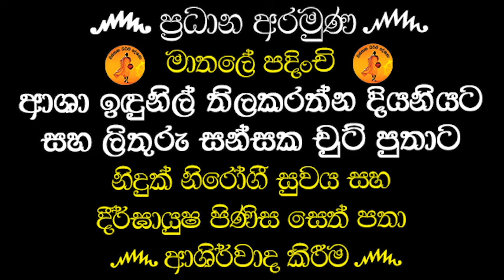මමත්වයෙන් මිදී නිරාමිස සුවය ලබන්න මිනිත්තුවක් අහන්න | KOLABISSE DAMMANANDA@wassanadarmadeshana9842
දායකත්වය ෴
   මාතලේ පදිංචි දැනට සවුදි අරාබියේ සෙවය කරන EG ගුණවති මාහත්මිය
ප්‍රධාන අරමුණ෴
 මාතලේ පදිංචි ආශා ඉඳුනිල් තිලකරත්න දියනියට , ලිතුරු සන්සක චුට් පුතාට නිදුක් නිරෝගී සුවය සහ දීර්ඝායුෂ පිණිස සෙත්පතා ආශිර්වාද කිරීම

 සෙසු අරමුණු ෴
 ආශීර්වාද කිරිම
 E,G, ගුණවති මහත්මියගේ පවුලේ සියලු දෙනාටම ආශීර්වාද කිරිම

 එමෙන්ම කල්‍යාණ මිතුරිය නිතා කුමාරි මහත්මියටත් ඇගේ සුජිවත්ව වෙසෙන ආදරනීය මැණියන් ඇතුලු පවුලේ සියලු දෙනාටම සාත්පතා ආශීර්වාද කිරිම

පින්බර දායකත්වය ගෙන කටයුතු කළ මාතලේ පදිංචි දැනට සවුදි අරාබියේ සෙවය කරන EG ගුණවති මාහත්මියටත් ඇගේ පවුලේ සියලුම දෙනාටත් ඥාති හිත මිත්‍රාදීන්ටත් නිදුක් නිරෝගී සුවය සහ දීර්ඝායුෂ පිණිස සෙත්පත ආශිර්වාද කිරීම

දේශකයාණන් වහන්සේ ඇතුළු ගරුතර මහා සංඝරත්නයට සෙත් ප්‍රාර්ථනා කිරීම

ගයන් දුෂ්‍යන්ත මහත්මා ඇතුළු ධර්මශ්‍රවනය කළ ලක්වාසී ලෝකවාසී සියලු දෙනාට ප්‍රාර්ථනීය බෝධියකින් සුඛ පටිපදාවෙන් චතුරාර්ය සත්‍ය ධර්මය අවබෝධය පිණිස මේ පින් කුසල් හේතු වාසනා වේවා..!